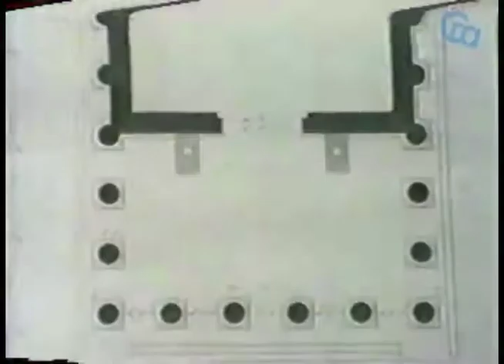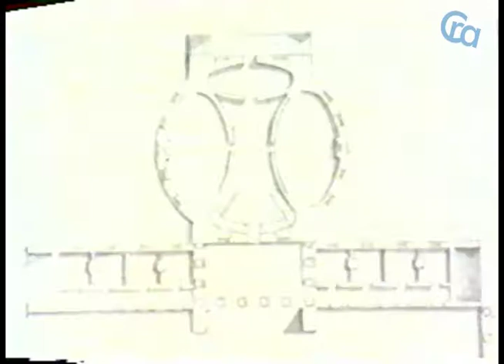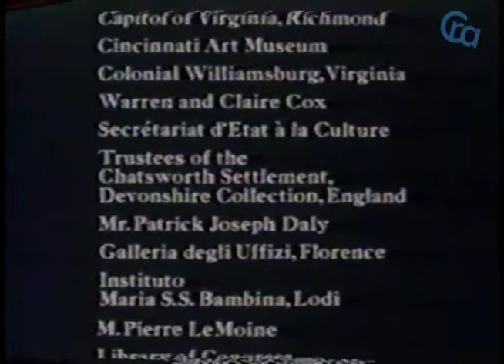The eye of Thomas Jefferson